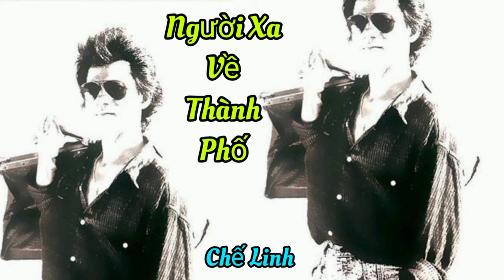Người Xa Về Thành Phố - Chế Linh